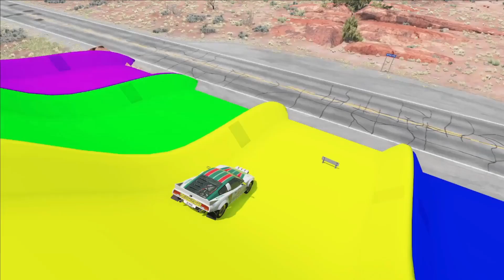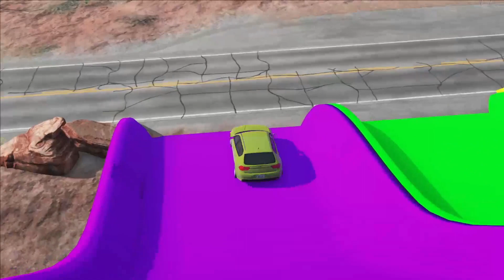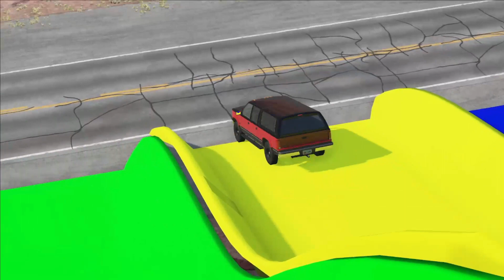Flatbed Trailer Cars Transportation with Truck - Short Pipes vs Car - BeamNG.Drive